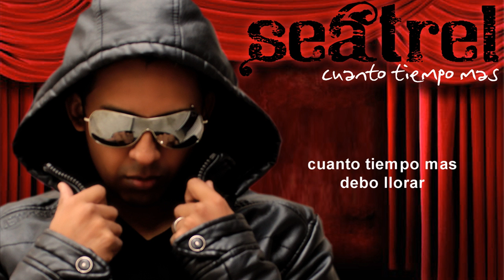Cuanto Tiempo Mas_Seatrel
Cuanto Tiempo Mas
Seatrel
Damte Productions
2012